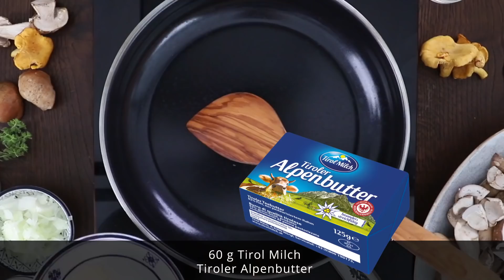Schwammerlsoße mit Käse-Kräuter-Knödel